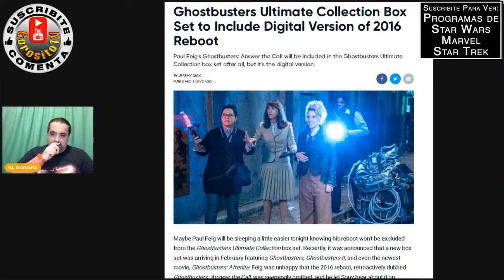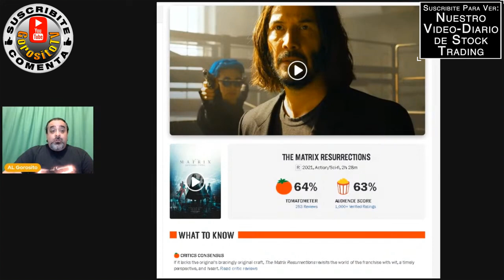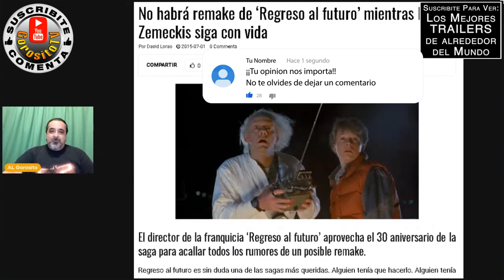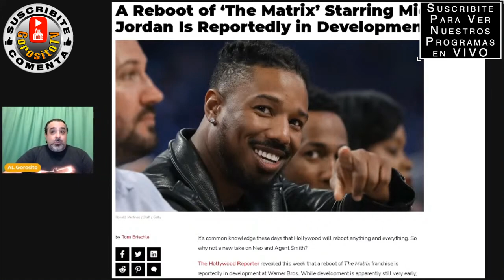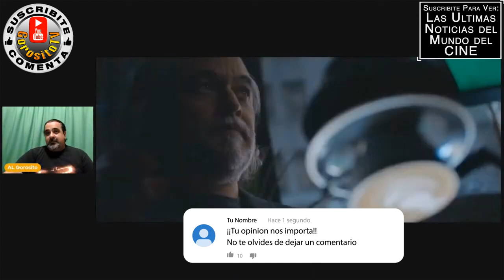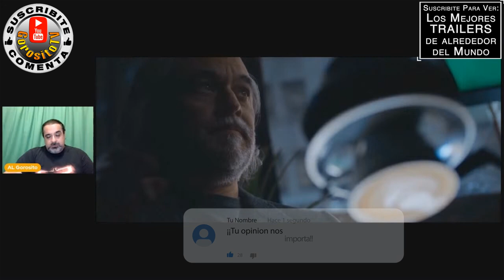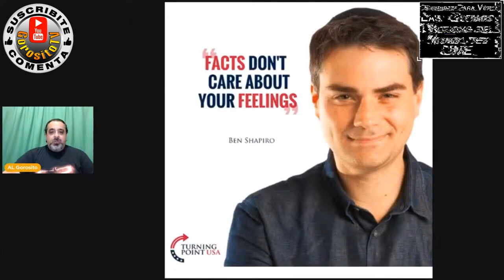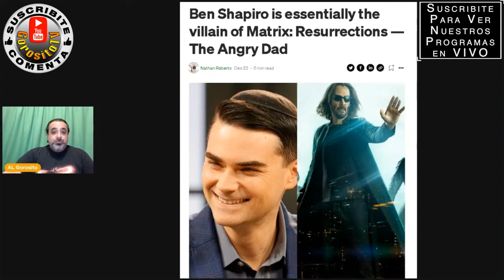MATRIX RESURRECCIONES / The Matrix 4 Resurrections - MI ULTIMO COMENTARIO / critica / review